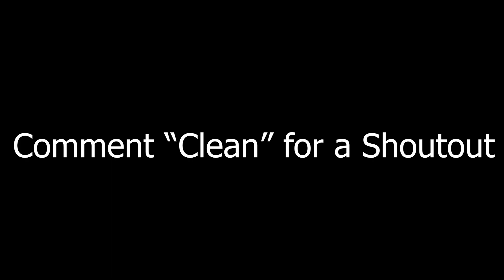91 seconds with clean freebuilding (Fortnite montage)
Hi there i am a Fast editor in fortnite, and also a video editor :)